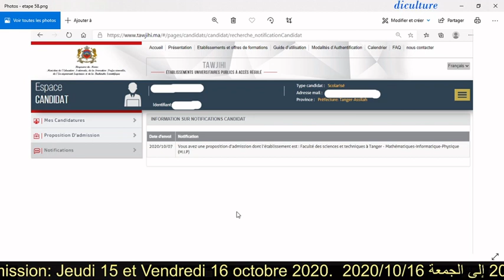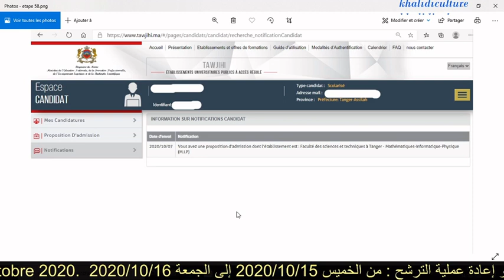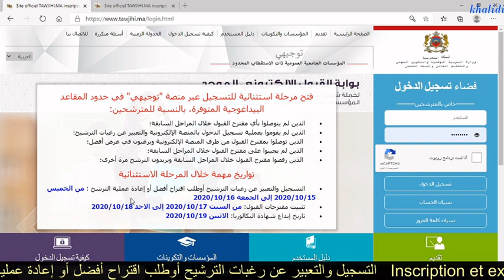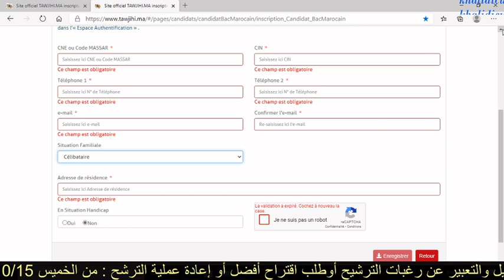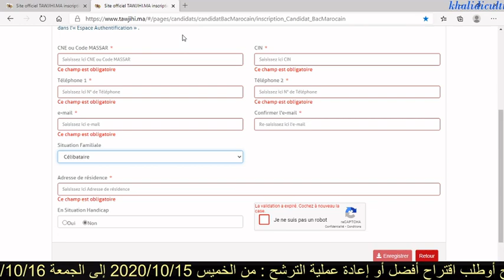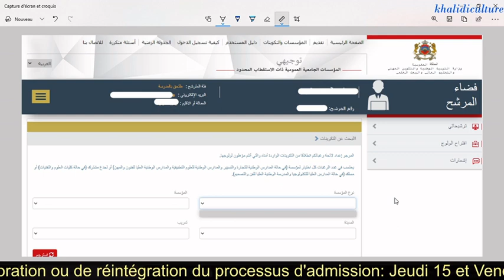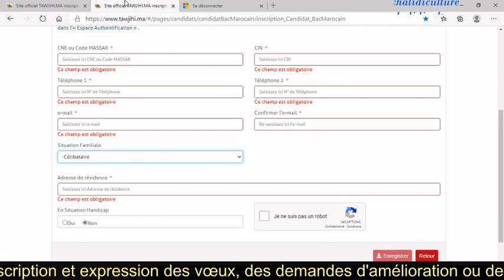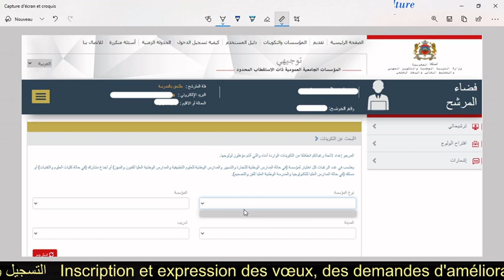مرحلة استثنائية للتسجيل عبر منصة "توجيهي" في حدود المقاعد البيداغوجية المتوفرة TAWJIHI 6